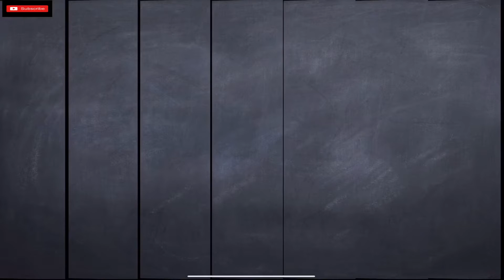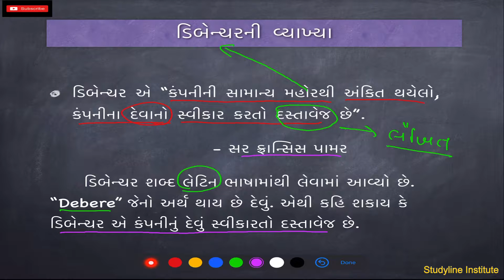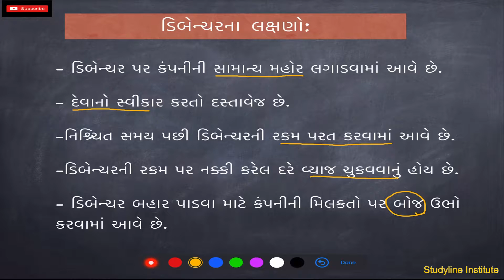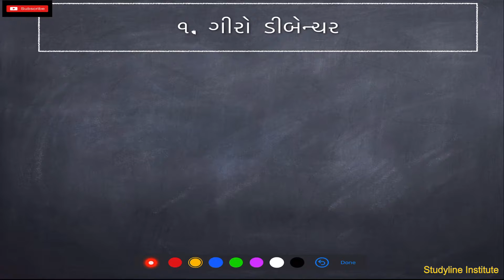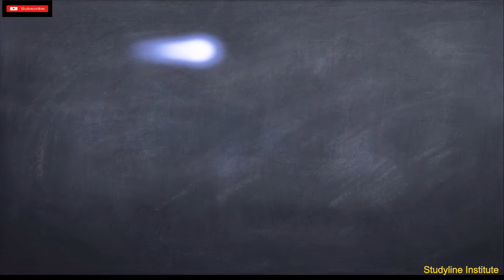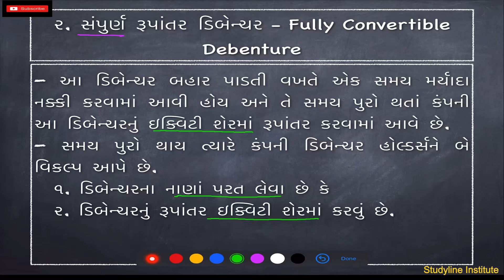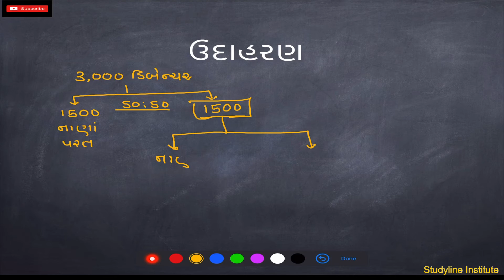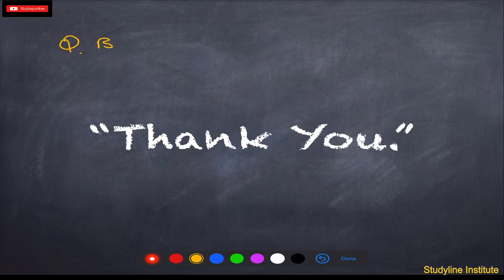ડિબેન્ચર અને તેના પ્રકારો - ધોરણ ૧૨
ધોરણ ૧૧/૧૨
સેક્રેટરિયલ પ્રેકટિસ અને વાણિજ્ય વયવસ્થાપન